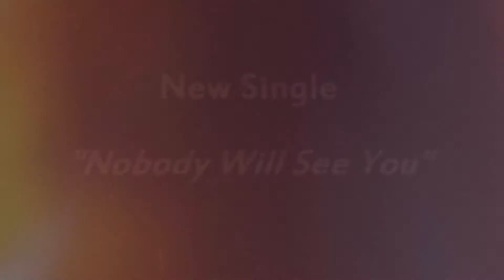Stoned At Pompeii - Nobody Will See You (Sneak Peek)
Sneak peek of the single "Nobody will see you", which will be available in